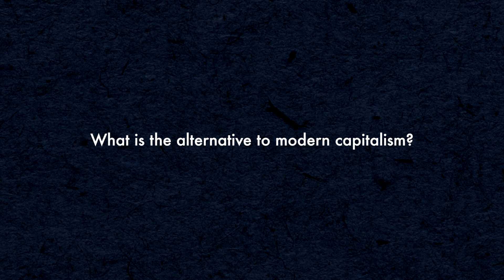Why are billionaires bad for society? | Big Questions with Bernie Sanders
Senator Bernie Sanders joins us at Penguin to answer some Big Questions on why billionaires are bad for society, has the media changed politics, has politics become less progressive, and whether the Supreme Court should be elected.

It's OK to be angry about capitalism. It's OK to want something better. Bernie Sanders takes on the 1% and speaks blunt truths about a system that is fuelled by uncontrolled greed, and rigged against ordinary people. Where a handful of oligarchs have never had it so good, with more money than they could spend in a thousand lifetimes, and the vast majority struggle to survive. Where a decent standard of living for all seems like an impossible dream.

How can we accept an economic order that allows three billionaires to control more wealth than the bottom half of our society? How can we accept a political system that allows the super-rich to buy elections and politicians? How can we accept an energy system that rewards the fossil fuel corporations causing the climate crisis? How can we let it happen any longer? We must demand fundamental economic and political change. This is where the path forward begins.

It's OK To Be Angry About Capitalism presents a vision of what would be possible if the political revolution took place. If we would finally recognize that economic rights are human rights, and work to create a society that provides them. This isn't some utopian fantasy; this is democracy as we should know it. Is it really too much to ask?